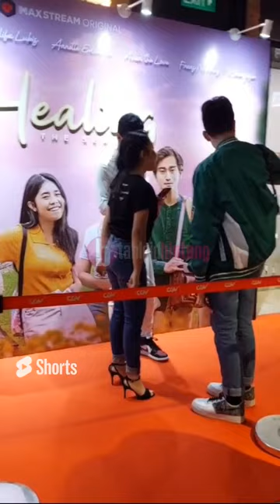ALIFA LUBIS TERLIHAT DENGAN PRIA, DIDUGA PACAR BARU